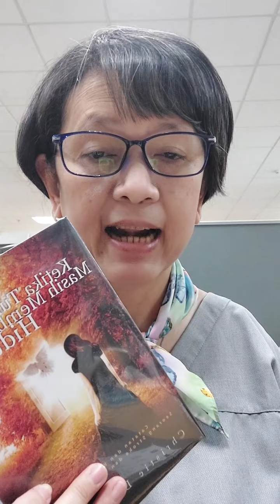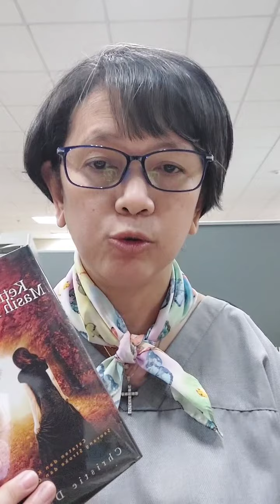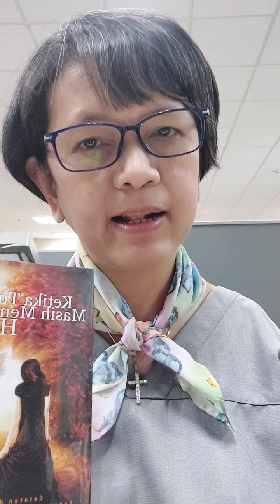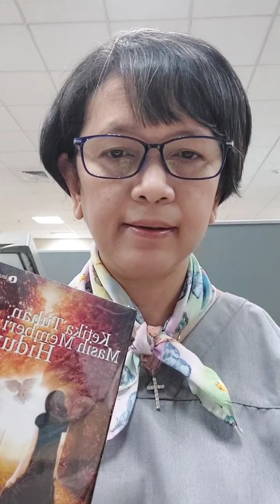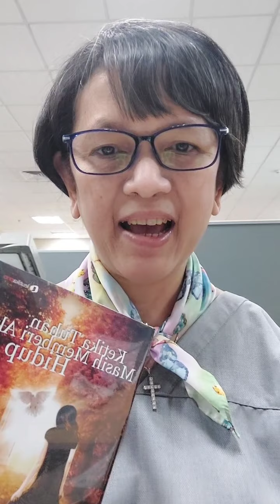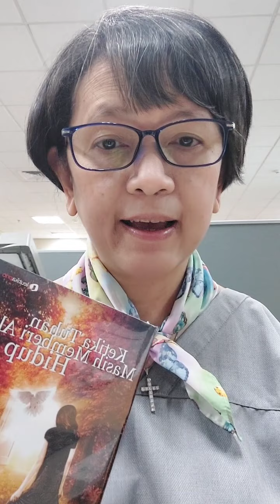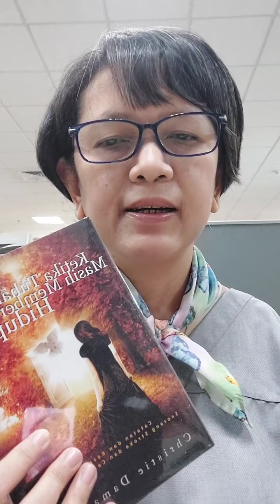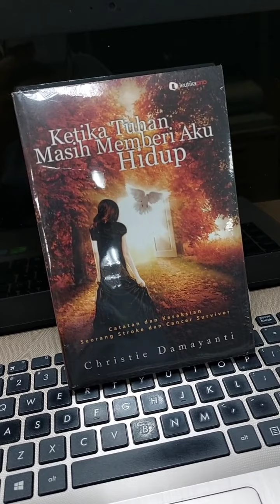(KANKER) Aku pernah mati 😥😢 gara2 kanker rahim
Ketika Tuhan Masih Memberi Aku Hidup ❤

Gara2 myoma (awalnya), aku keguguran,
Myoma menjadi tumor, membuat aku bed-rest full dengan infus di rumah sakit 9 bulan,
Dennis lahir dengan selamat dengan operasi caesar th 1996,
Michelle pun lahir selamat, walau premature 7 bulan, dan tidak bisa mendengar 4 tahun pertamanya th 1999,

Th 2003, tumor menjadi kanker,
Dan, aku pernah mati karena itu .